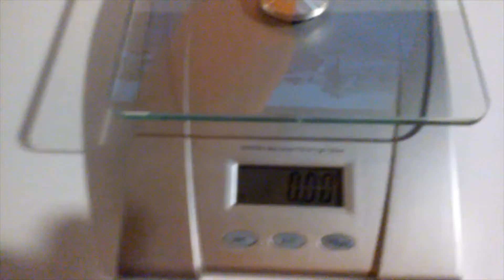GRAVITY FEED RACING FASTEST STREET CAR CLASS FALL 2020 OFFICIAL WEIGH IN